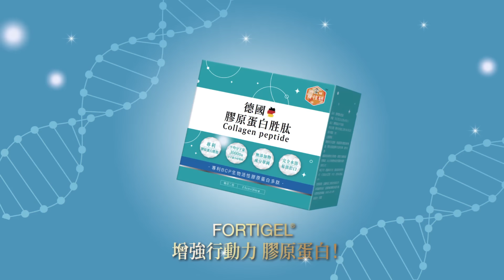別來這裡亂出草! 民進黨立委又失言! 嗆原民立委:人家頭目你白目 朝野協商又鬧哄哄吳宗憲1打4控場!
立法院司法法制委員朝野協商，國民黨召委吳宗憲主持會議，再度遭遇民進黨立委莊瑞雄.吳思瑤.鍾佳濱.沈發惠等人圍攻，場面鬧哄哄，甚至有民進黨立委又再度失言嗆原住民立委不要來這裡亂出草，人家頭目你白目。

責任編輯 斜編/肉肉編